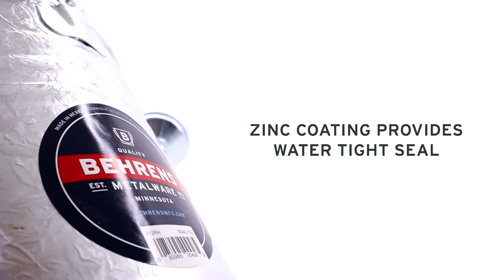3 Gallon Hot Dipped Watering Can | Behrens